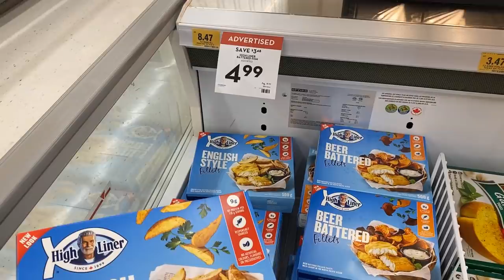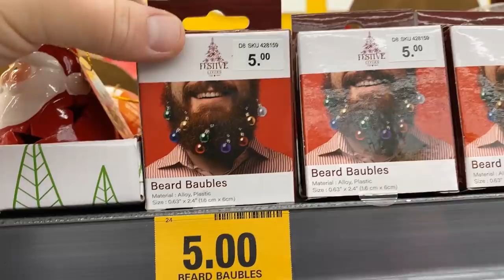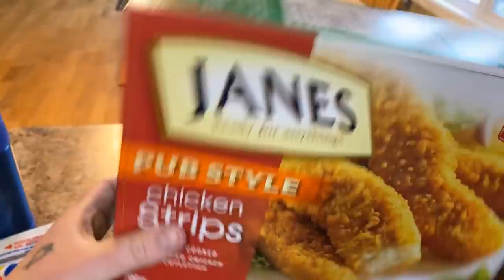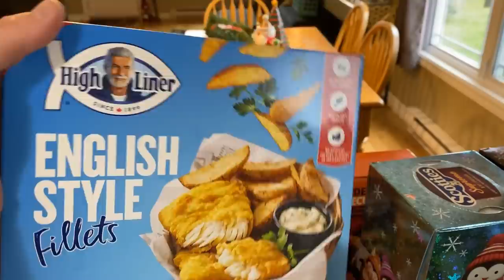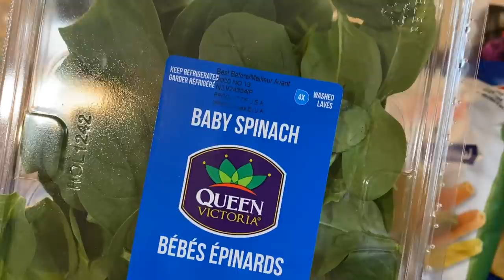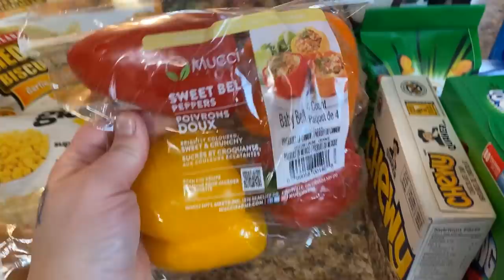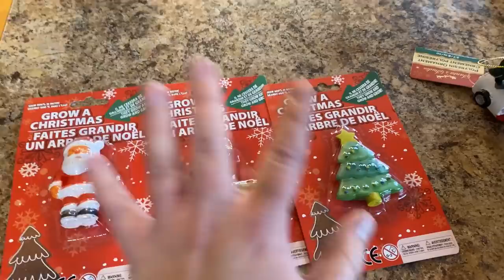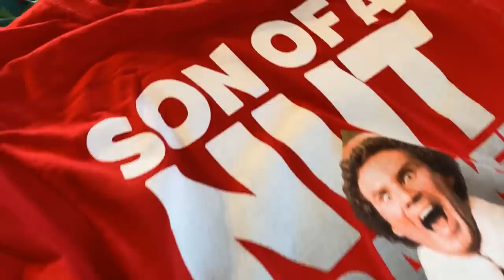Christmas Shopping On A Budget! Giant Tiger Shop With Me & Haul! Plus Size Try On! Amazing Finds!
Hello my beautiful friends!! I hope you are all doing well and staying safe! I finally went to check out Giant Tiger's Christmas stock! I was not disappointed!! Hope you enjoy coming along with me!
Love you!
💜Miranda xo
Send me a Christmas Card & I'll Send You One Back! 🎄🥰
Miranda O'Blenis